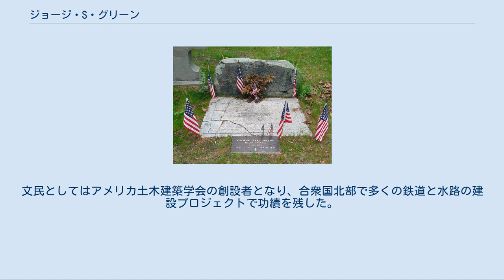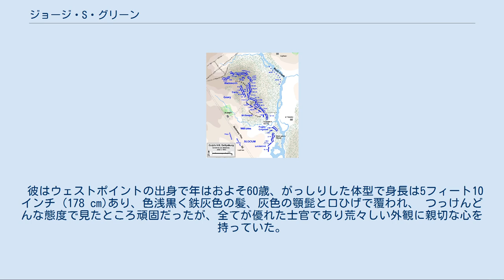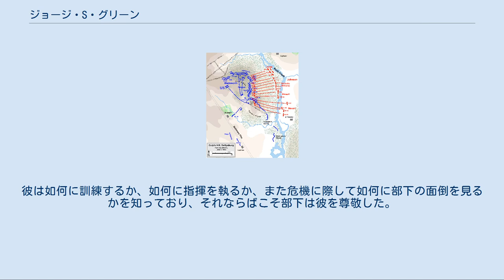ジョージ・S・グリーン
ジョージ・シアーズ・グリーン（George Sears Greene、1801年5月6日-1899年1月28日）は、アメリカ合衆国の土木技師であり、南北戦争の時は北軍の将軍だった。
アメリカ合衆国のために傑出した軍隊履歴を残してきたロードアイランド州のグリーン家の一員だった。
戦争中に最も貢献できたのは、ゲティスバーグの戦いでカルプスヒルの北軍右側面を守った時だった。
文民としてはアメリカ土木建築学会の創設者となり、合衆国北部で多くの鉄道と水路の建設プロジェクトで功績を残した。
 グリーンはロードアイランド州アッポノーグで、ケイレブとサラ・ロビンソン・ウィックスのグリーン夫妻の子供で9人兄弟の1人として生まれた。
その家系はロードアイランドの設立やアメリカ独立戦争にルーツがあり、ジョージ・グリーンには又従兄弟にあたるナサニエル・グリーン将軍は独立戦争の英雄だった。
父のケイレブは金銭に抜け目のない船主かつ商人だったが、アメリカの船舶が他国から商品を持ち込むことを禁じた1807年の通商禁止法と米英戦争（1812年-1815年）のために一家は財政的苦境に陥った。
少年のグリーンはプロビデンスのレンサム・アカデミー、続いてラテン・グラマー・スクールに通い、ブラウン大学への進学を望んだが、貧窮化した父は学費が出せなくなったので、グリーンはニューヨーク市に行ってパール通りの乾物屋で職を見付けた。
 グリーンはニューヨークの店で陸軍士官学校校長のシルヴァナス・セイヤー少佐と出会い、セイヤーが陸軍長官にグリーンの士官学校入学指名を推薦した。
グリーンは18歳の時にウェストポイント（陸軍士官学校）に入学し、1823年に同期35人中2番目の成績で卒業した（グリーンの同期には、後の北軍総務局長ロレンソ・トマス、ジョーゼフ・マンスフィールド、デイビッド・ハンター、デニス・ハート・マハンおよび後の南軍の将軍アルバート・ジョンストンがいた）。
士官学校の卒業生で成績が上位の者は通常所属兵科に工兵を選択するが、グリーンは砲兵を選び、第3アメリカ砲兵連隊の少尉に任官された。
しかし、士官学校での成績が良かったために、1827年までは数学の助教授および土木技術の首席助教授として学校に留まった。
この期間の教え子の中にはロバート・E・リーがいた。
 1828年夏、グリーンはウェストポイントでの最良の友であるデイビッド・ビントンの姉妹、メアリー・エリザベス・ビントンと結婚した。
メアリーはその後の4年間に3人の子供、メアリー・ビントン、ジョージ・シアーズおよびフランシス・ビントンを出産した。
グリーンが1833年にメイン州サリバン砦勤務となりそこに行っている間に悲劇が襲った。
メアリーと3人の子供達全てが恐らくは結核のために7か月の間に死んだ。
グリーンは心の痛みを癒し、平時の守備隊任務にある孤独感や寂寥感から逃れるために、法律と医学の勉強に没頭し、1836年に土木技師となるために除隊した時はどちらも専門家の免状を得られるほどになっていた。
 グリーンは6州で鉄道を建設し、ワシントンD.C.、デトロイトなど幾つかの都市で、市内の上下水道設備を設計した。
ニューヨーク市ではセントラル・パークのクロトン水路の給水所を設計し、ハーレム川に架かるハイ・ブリッジを大きくした。
ニューヨーク市でアメリカ土木建築協会の創設者12人の1人となった。
鉄道の測量のためにメイン州に行っているときに、マサチューセッツ州の著名な政治家サミュエル・ダナの娘、マーサ・バーレット・ダナと出会った。
2人は1837年2月21日にマサチューセッツ州チャールズタウンで結婚した。
夫妻には6人の子供が生まれ、4人の男子は南北戦争で北軍に志願し、1人は娘、あと1人の男子は幼時に死んだ。
 南北戦争で北軍の危機に直面したグリーンは既に60歳を超え、25年間も軍隊を離れていたにも拘わらず、再び従軍することを強いられた。
本質的に政治には無関心であり奴隷制廃止論者でもなかったが、合衆国を1つにまとめておくことは堅く必要だと信じた。
1862年1月18日に第60ニューヨーク歩兵連隊の大佐に指名された。
この連隊はニューヨーク州北部出身の者で構成されており、その大佐には不満で中隊長達はグリーンの解任を請願した。
エドウィン・D・モーガン州知事は当初、グリーンの年齢故に指名を躊躇っていたが、13年間正規軍に在籍した経験が政治...